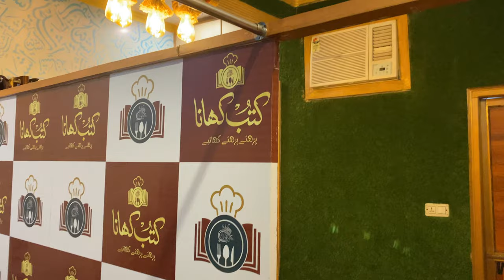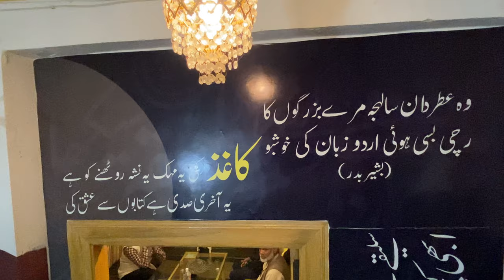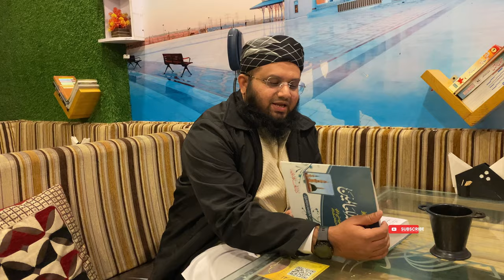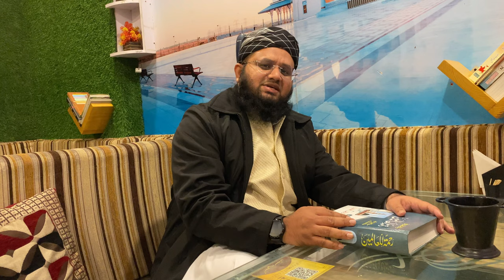Books & Bites: Kutub Khaana Where Food Meets Books in Deoband City of Knowledge | کتب کھانا کی زیارت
Welcome to Kutub Khaana, the ultimate haven for food enthusiasts and book lovers alike, nestled in the heart of Deoband, the city of education and knowledge! Join us on a unique culinary and literary journey like no other, where flavors and words come together in perfect harmony.

At Kutub Khaana, we have carefully crafted an exceptional concept, merging the delectable delights of a restaurant with the serene atmosphere of a library. Immerse yourself in an inviting ambiance that combines the comforting aroma of freshly brewed coffee and the scent of vintage books, creating an oasis of tranquility and intellectual stimulation.

Our menu is a celebration of diverse culinary traditions, offering an exquisite selection of dishes that cater to every palate. From mouthwatering starters to sumptuous mains and delectable desserts, our expert chefs have created a gastronomic experience that will tantalize your taste buds. Indulge in the rich flavors of our carefully curated dishes, all prepared with the finest ingredients and a passion for culinary excellence.

As you savor your meal, feel free to browse our extensive library collection, featuring an impressive range of books from various genres. Whether you're an avid reader, a student seeking knowledge, or simply someone looking for a quiet corner to unwind, Kutub Khaana provides the perfect setting. Lose yourself in captivating novels, delve into thought-provoking non-fiction, or explore the world of poetry and literature, all while enjoying the delightful ambiance of our restaurant.

Our dedicated staff is always ready to assist you in finding the perfect book or suggesting culinary pairings to enhance your dining experience. Immerse yourself in the magic of literature as you relish our culinary masterpieces, surrounded by the wisdom and imagination of countless authors.

Kutub Khaana is not just a restaurant; it's a sanctuary for those who appreciate the art of storytelling, the pleasure of good food, and the joy of shared experiences. Join us at Deoband's premier destination, where the worlds of literature and gastronomy unite to create an unforgettable journey for your senses.

Visit Kutub Khaana today and embark on an extraordinary adventure where flavors and pages intertwine to create memories that will last a lifetime. We can't wait to welcome you to Kutub Khaana, the ultimate destination for the connoisseurs of both food and literature!